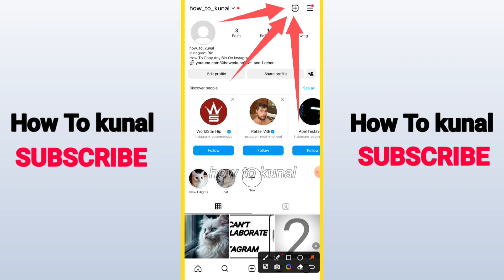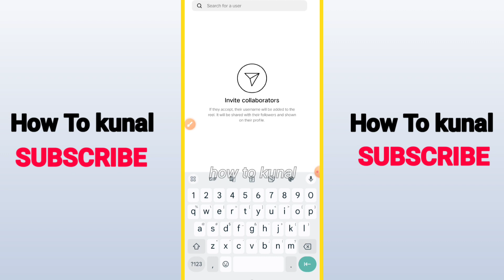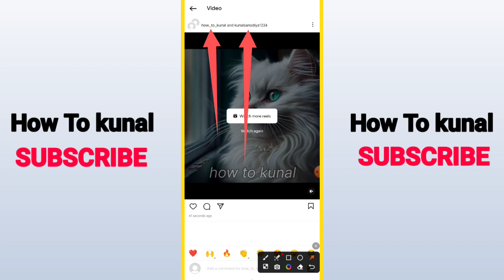How To Collaborate On Instagram Reels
🎬 Want to create engaging Instagram Reels through collaboration? Dive into this step-by-step tutorial on how to effectively collaborate on Instagram Reels and amplify your content!

📱 Unleash the power of collaboration within Instagram's Reels to create innovative and captivating content. This comprehensive guide will walk you through various methods and strategies to collaborate with other creators, influencers, or brands to produce compelling Reels that captivate your audience.

🌟 Discover the art of collaborative storytelling, exploring features like Duets, Remixes, and featuring other creators in your Reels. Learn how to seamlessly merge your creative ideas with others to increase engagement and expand your reach on Instagram.

🤝 Gain insights into negotiation, planning, and execution tips for successful collaborations within Instagram Reels, ensuring a smooth process and mutual benefits for all involved parties.